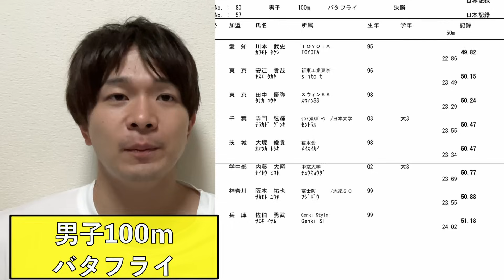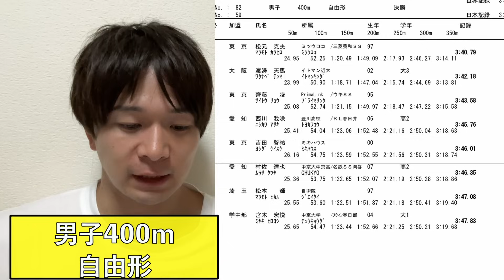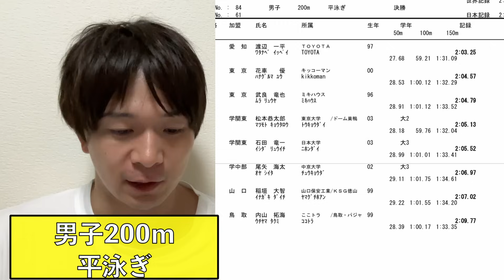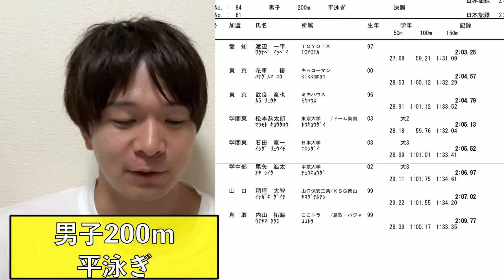【速報】日本短水路選手権最終日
北山水泳
X(@kitayamasuiei)